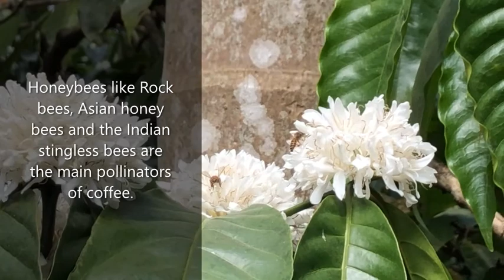Wild bees & Coffee: what's the connection?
Ever wondered about the connection between your morning coffee, and wild bees?? Honeybees play a significant role in boosting crop production and conservation of biological diversity... some scenes from a coffee plantation in Kodagu (Coorg), you can see A. cerana indica bees hard at work! This fragile ecosystem is destroyed when pesticides are sprayed in plantations.